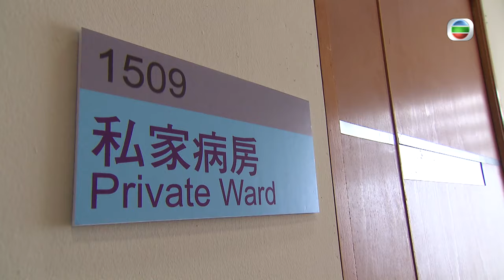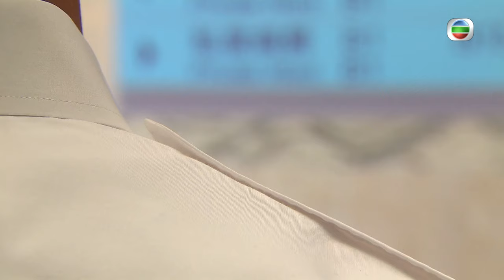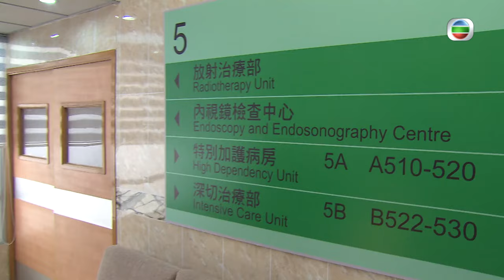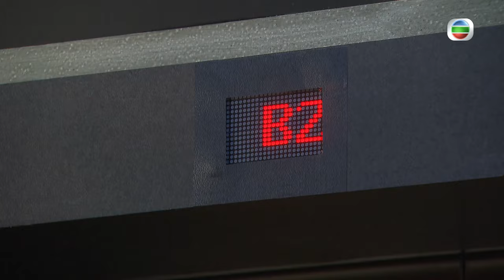[Eng Sub] | TVB Action Drama | The Unholy Alliance 同盟 19/28 | Nina Paw Ruco Chan Nancy Wu | 2016